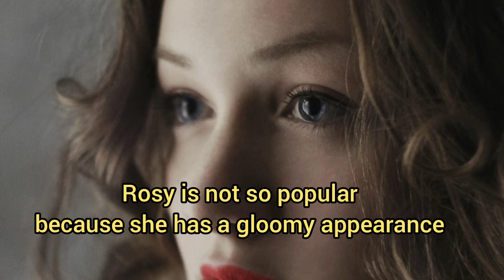Learn your Stylish English - By T. John Britto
Learn your Absolute and Essential Words